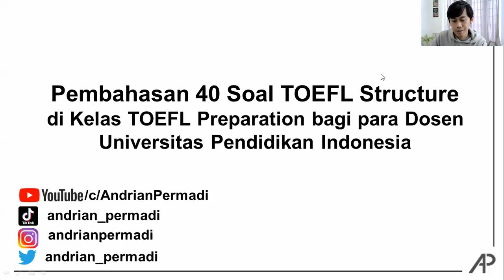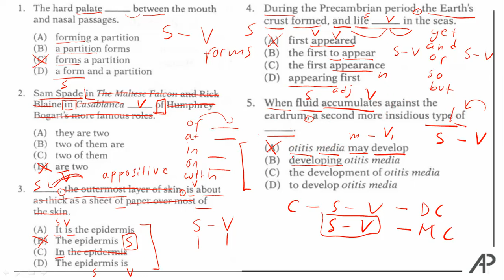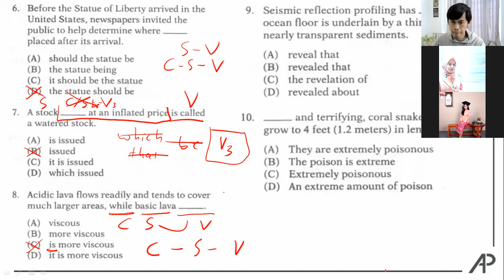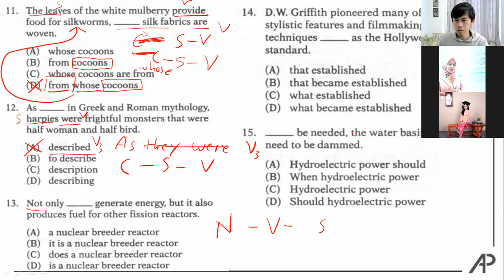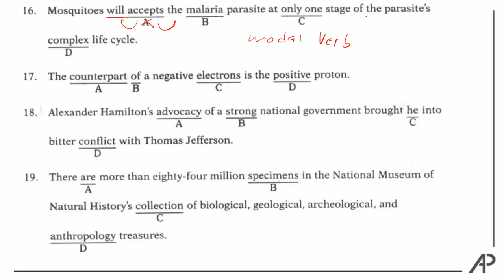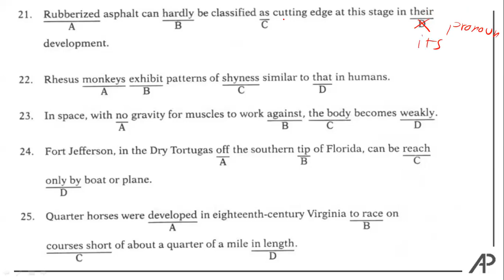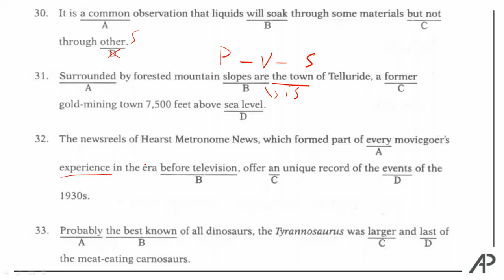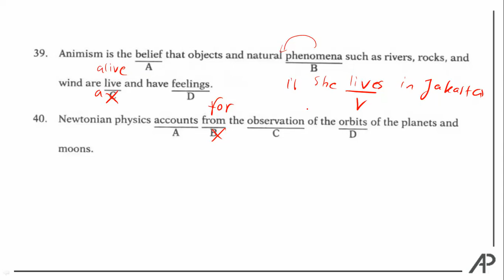Pembahasan LENGKAP 40 soal TOEFL Structure yang RINCI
Ayo kerjakan 40 soal TOEFL Structure dengan klik tautan google form ini! . Setelah kamu selesai kerjakan, kamu bisa mengetahui jawaban dan pembahasannya divideo ini.